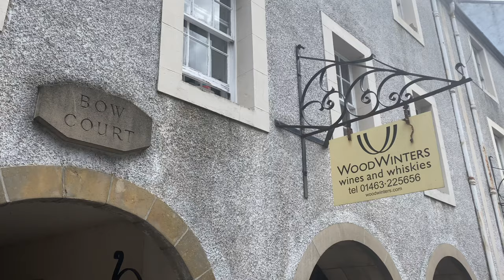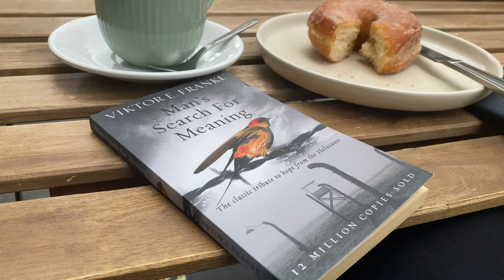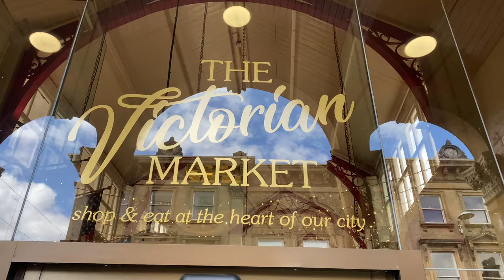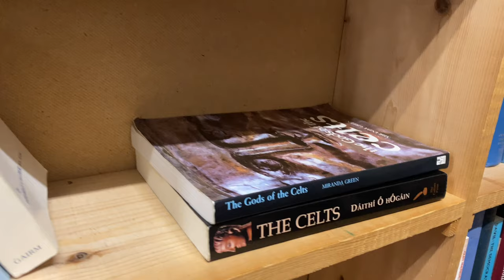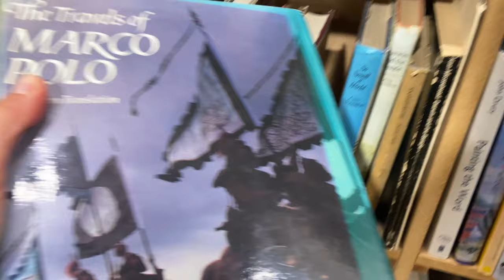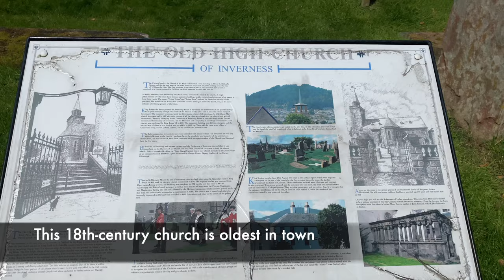INVERNESS IN SCOTLAND | Leaky's Bookshop & The Old High Church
I've just left Edinburgh and I drove to Inverness. I have a few days here and I'm ready to explore the biggest city in the Scottish Highlands!

💖 I hope that you love the video!